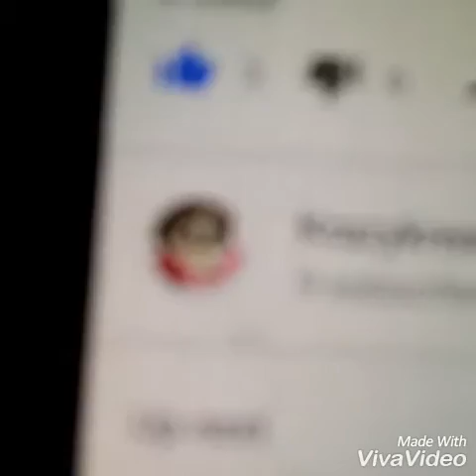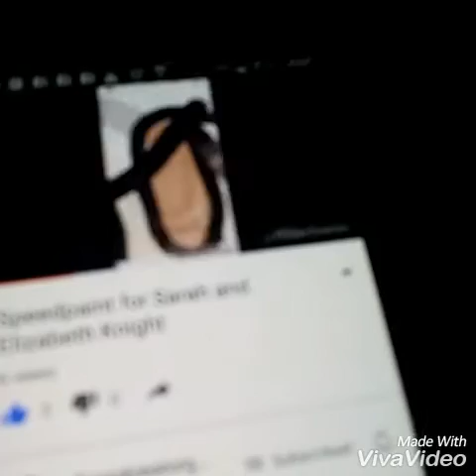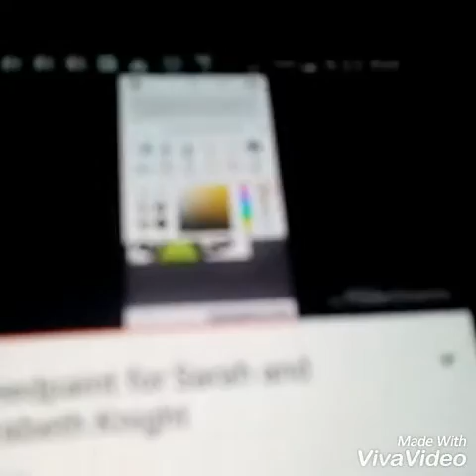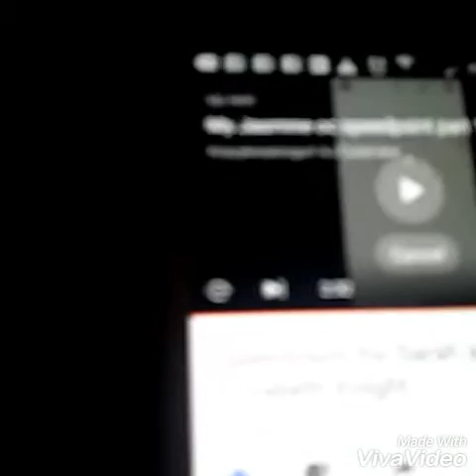Reacting to cutecakes speed drawing of me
Thank you so much cute cake her YouTube channel is Krazykreatogurl AJ Cutecake make sure to check her out plz